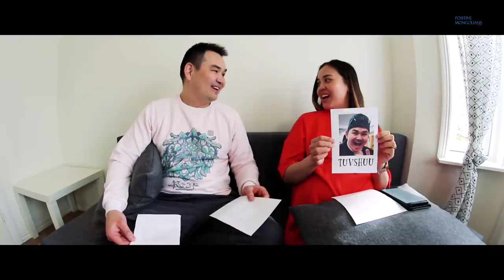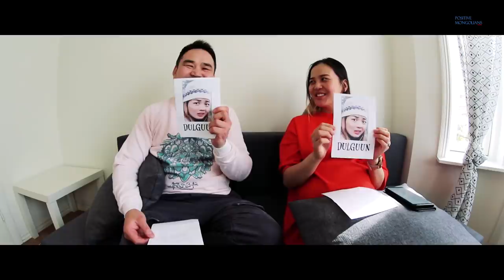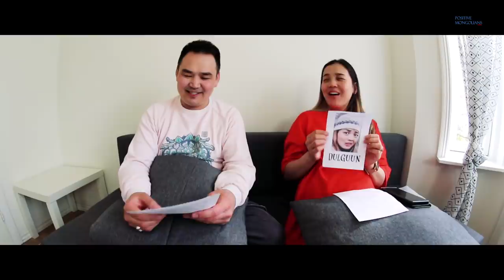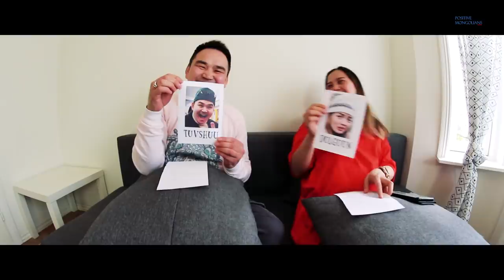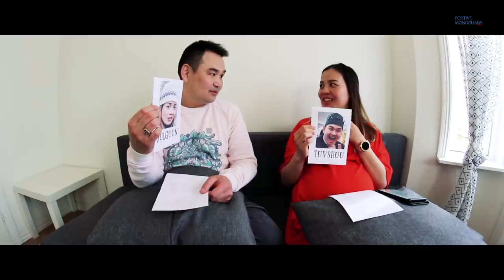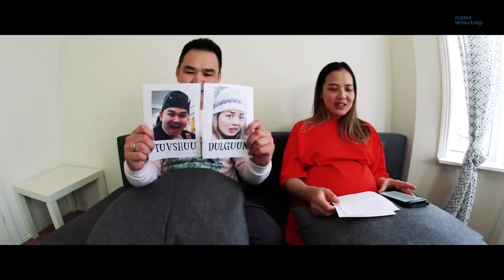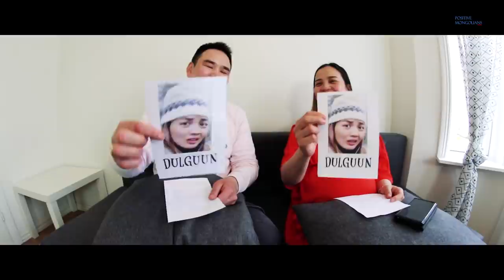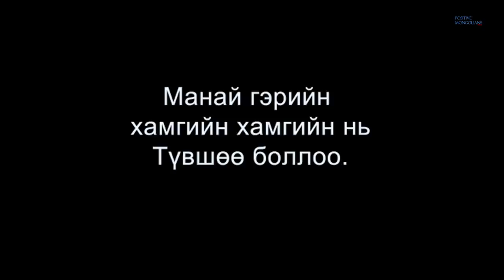Хамгийн хамгийнаа тодрууллаа.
Гэр дотор хамгийн хамгийнаа тодруулаад бөөн инээдэм боллоо.